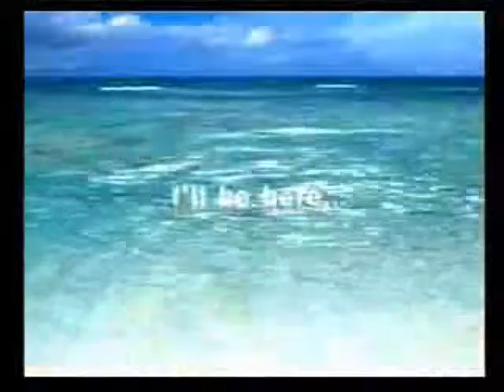chabz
another video for the 1 i love